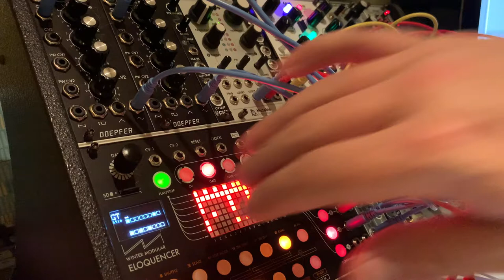Jam-a-Day 20201013 - Techno Loop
This is something that I think could be picked apart and structured into something more extended.